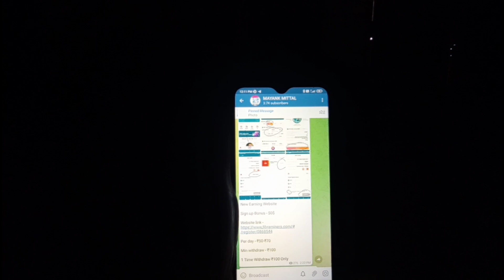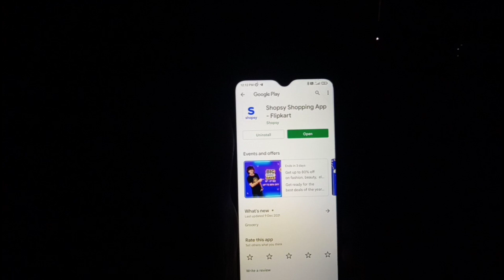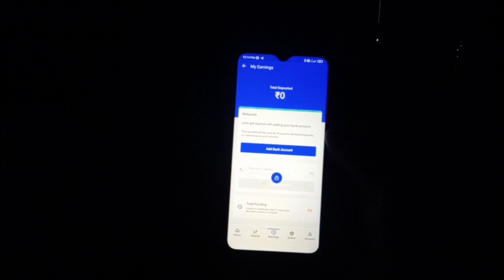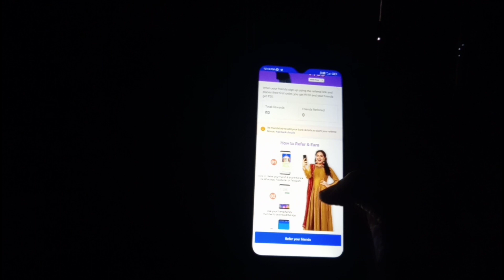New Earning App 2021 Today | Earn Daily Free Paytm Cash Without Investment | Best Self Earning App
1Rs redeem New Apps
1 Spin R225 In 1 Second
1 Spin 225 In 1 Second
100% Real App
1 Spin 225 Rupye Insta Cash
Instant money
zomato gold
Zomato hack
Zomato tricks
Zomato referral cod,free sample products in india
free sample
free samples
free products
free product
Money SCRIPT
10+10 In One Minutes Live Proof
Unlimited Trick